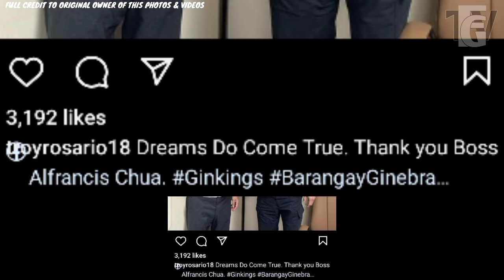Mukang may susunod pa kay Troy Rosario! 6'9 Bigman Kenmark Cariño target din ng Ginebra, Dwight Howa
Mukang may susunod pa kay Troy Rosario! 6'9 Bigman Kenmark Cariño target din ng Ginebra, Dwight Howard nais ma secure ng SGA